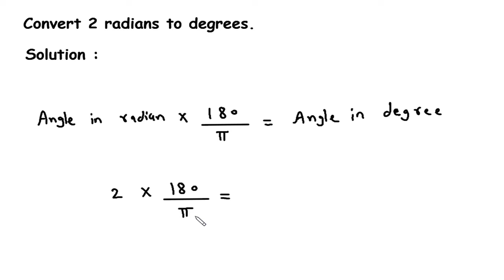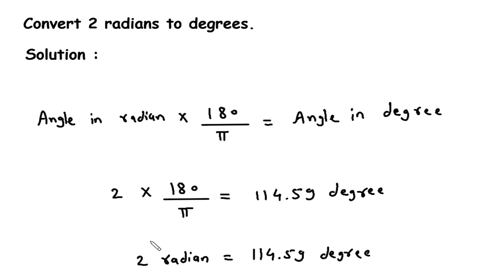Hindi : Radians to Degrees Conversion Example